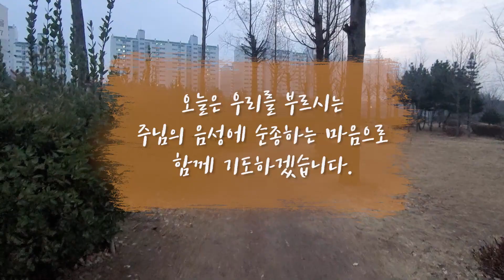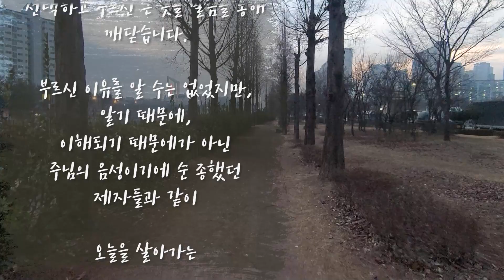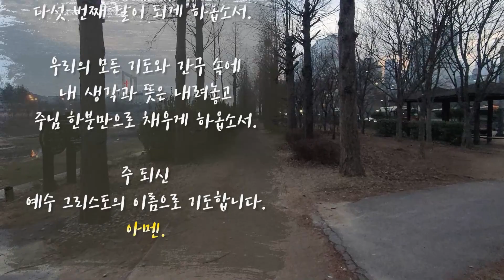[사순절정오의기도회] 2월 22일(월) I 이광채 목사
매일 정오에 3분, 나라와 가정과 자녀를 위해 기도합니다.

* 사순절 기간에는 김학중 목사님께서 집필하신 [2021 사순절 묵상집 : 사순절을 살면서(kmc)]를 바탕으로 묵상과 기도를 이어갑니다.